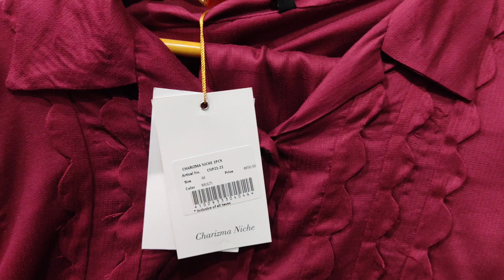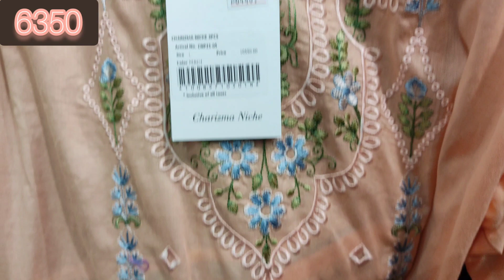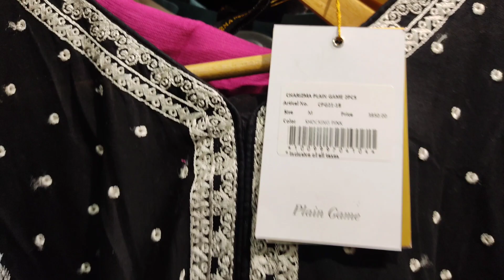Charizma Flat 40% off Winter And Summer Sale 2021 | Charizma Sale Today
In this video, i will show you Khaddar, linen,karandi,velvet,lawn and luxury  collection of Charizma  which is available in flat 40% off .And also tells about their fabric stuff.If you gonna like my video then subscribe my channel and hit the bell icon button for see further more new videos and vlogs.
Thanks..